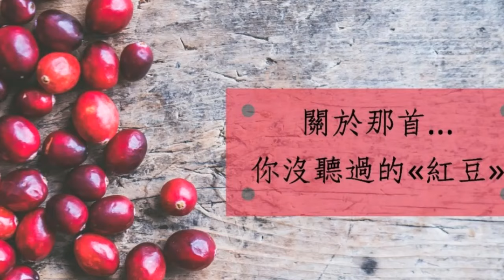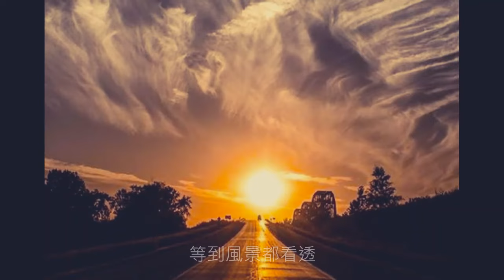王菲 - 紅豆 1998 (MV 日劇 協奏曲 & 戀愛世代)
王菲
紅豆

作詞：林夕
作曲：柳重言
編曲：Alex San